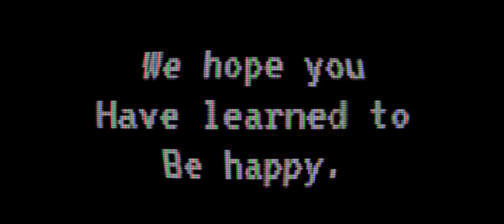“Aether;Zephyrus” -234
Thank you for choosing the 234 Experience! We hope you enjoy your time with us.